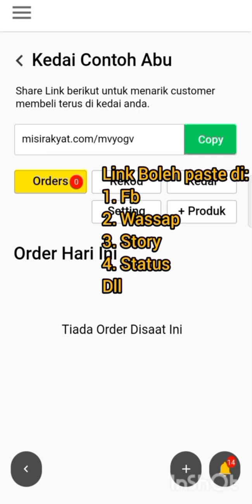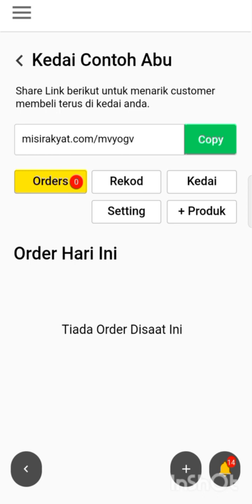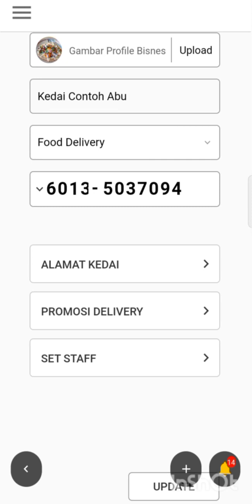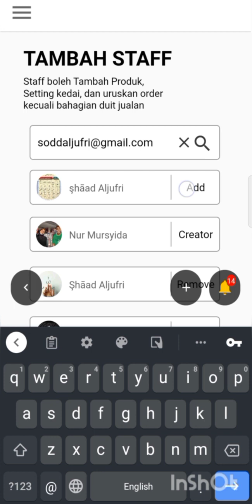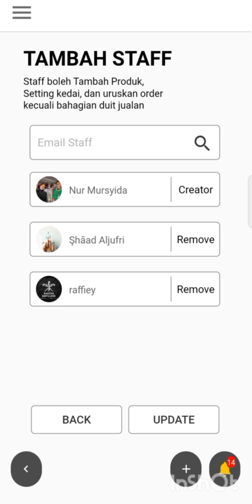MISI RAKYAT - CARA SETING BAGI VENDO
Dapatkan App MISI Sekarang di Play Store atau App Store ..

Info Lanjut boleh Roger2 Hbo untuk panduan tunjuk ajar daripada Hbo